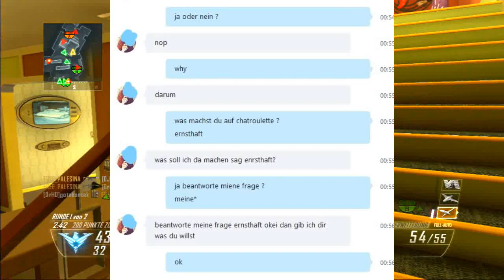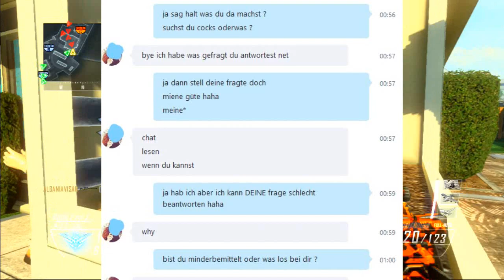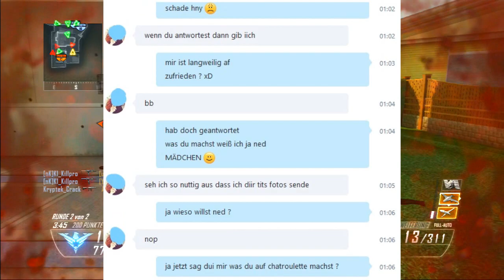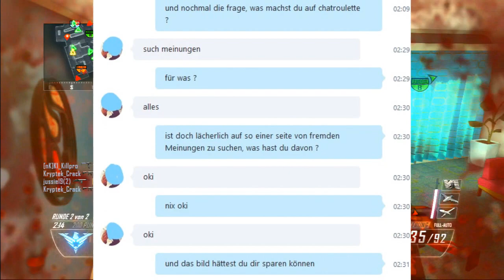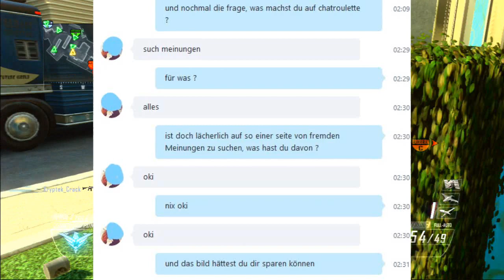Killpro vs. Kah* I 2 off Solo Triple Nuklear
▼ AUFKLAPPEN ▼

► Skype: danielschroeck113
► PSN: killpro113